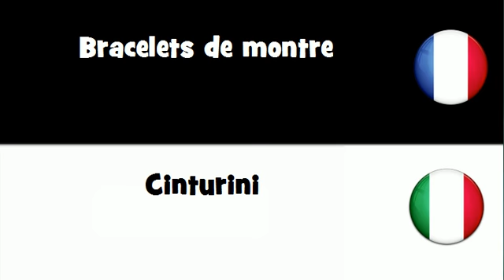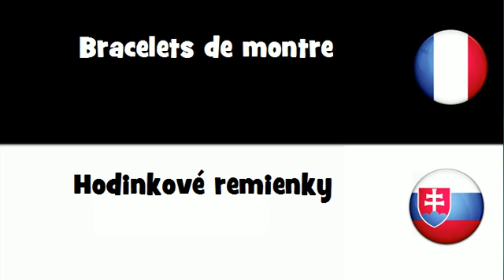Traduction en 20 langues # Bracelets de montre